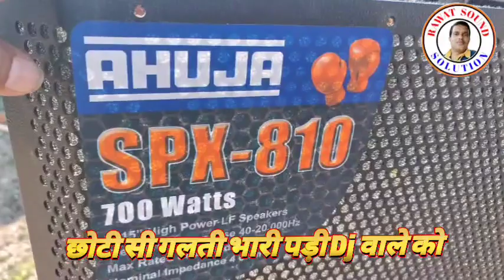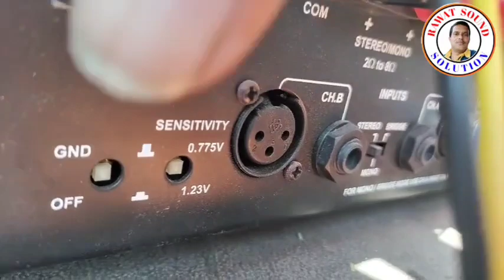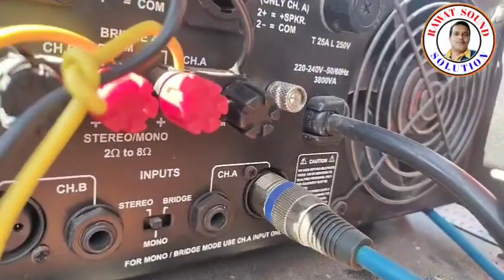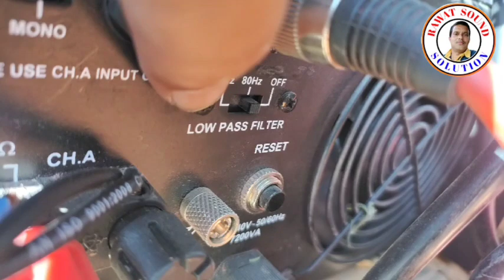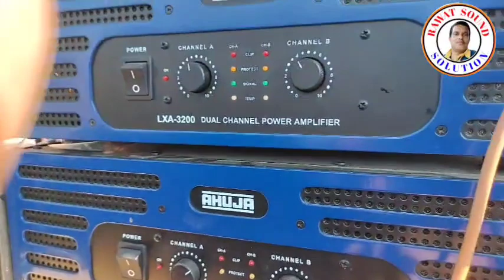dj bass or top connection problem , kyo hua nuksan kya galti kr raha tha ye dj wala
MY channel is related to  Live sound service and DJ setting .

is video me mene dj connection me hone wali galtiyan batai hai jiska dhyan na rakhne par bahut bhari nuksan uthana pad sakta hai,